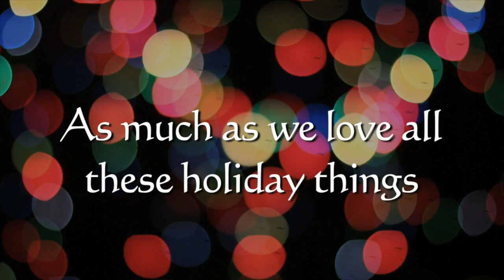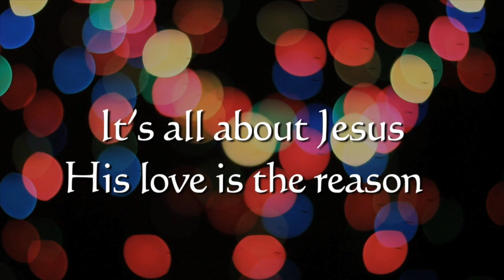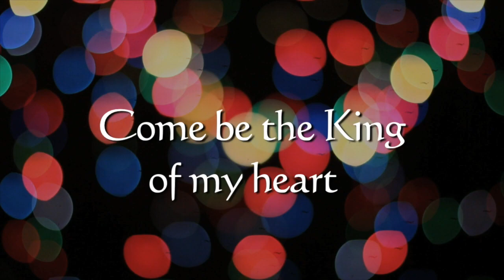Birth Of A King - Here I Am Worship Band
Songs for Christmas, songs for the heart by Here I Am Worship Band from the album, "Family Christmas." These songs, hymns and new versions of traditional songs are made for families, and all generations. All the videos include lyrics for easy sing-along.

See the links below for sources of streaming recordings, or to purchase your own copy.

By Helene Kraft Cronin & Bob Singleton - CCLI # 7049480

(P) 2015 Creative Ministries Project
produced and arranged by Bob Singleton
featured vocals– Andy Benke • Justin Brinker • Gina Cooper • Suzanne Davis • Kevin McCampbell
The Bob Singleton Kids Chorus
guitars– Daran DeShazo
electric bass– George Anderson
group vocals– Andy Benke • Gina Cooper • John Davis • Suzanne Davis • Christy Oliver strings contractor– Beth Rudy
writers– Martha Bolton • Helene Craft Cronin • E. Suzanne Davis • Bob Singleton
business affairs– Paula Singleton, CPA
cover design– Jake Dixon Design

Song lyrics:

VERSE 1:
It’s not about Santa and stockings and singing
It’s not about snowflakes and sleigh bells
ringing
As much as we love all these holiday things
It’s all about celebrating the birth of a King

VERSE 2:
It’s not about ornaments, wrapping and ribbon
Shimmering lights and the gifts we’re given
It’s not about all of these beautiful things

CHORUS:
King of creation
Why this humble start
You’re the King of the heavens
Come be the King of my heart

VERSE 3:
It’s all about Jesus, His love is the reason
That shepherds and sinners and wise men
believe Him
All of the joy that this season brings